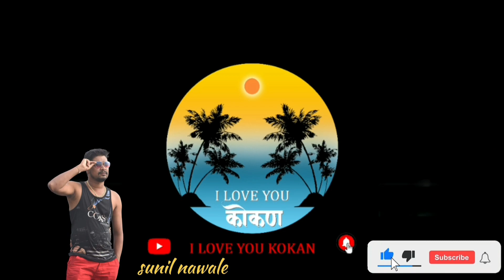जमिनी मधला खजाना | जमिनी मध्ये लावुन ठेवलेले काटी कनक | रानातली कंद मुळे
आय लव यु कोकण
I love you kokan
स्वर्गाचे दुसरे ठिकाण म्हणजे माझे कोकण म्हणून कोकण करी मेल्यावर कधी नरकात जात नाहीत,त्यांचा जन्मच मुळात स्वर्गात झाला आहे!!!
🙌 कोकण म्हणजे मायेचा वसा

🤝कोकण म्हणजे दोस्ती

✊कोकण म्हणजे संगठना

💪कोकण म्हणजे अन्यायाला चपराक

भगवान श्री परशुरामाच्या पद स्पर्शाने पावन झालेल्या या कोकण भूमीत तुमचं सर्वांचं स्वागत आहे 🙏🙏

💪💪 गर्वच नाही तर माज आहे मी कोकणी            असल्याचा

✅ आमचे व्हिडीओ आवडले तर नक्की.
COMMENT करा
 LIKE करा
SHARE करा
SUBSCRBE करा

सुनील तुकाराम नवाळे
मु. पोस्ट-देवाचे गोठणे
तालुका -राजापूर
जिल्हा - रत्नागिरी
ठोंबरे वाडी